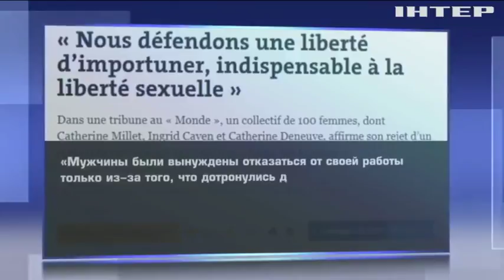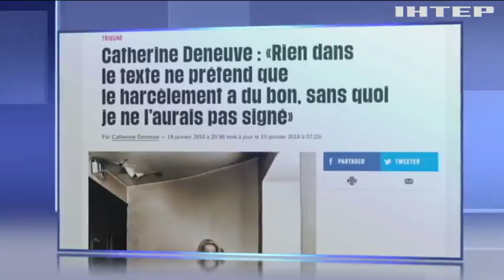"Флирт - не насилие": Катрин Денев извинилась перед жертвами сексуальных домогательств